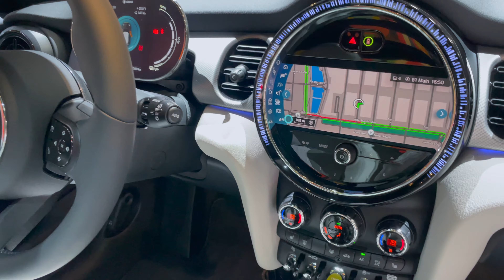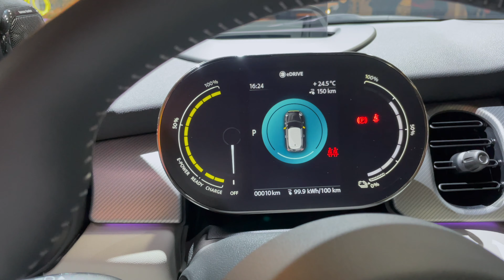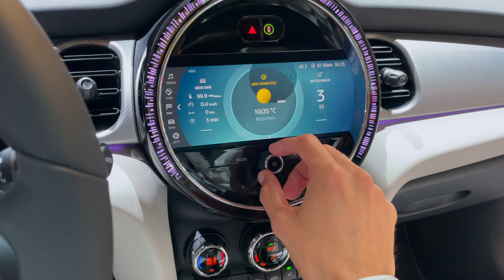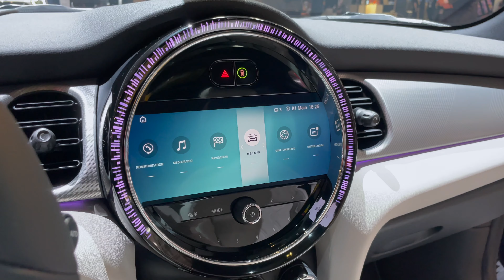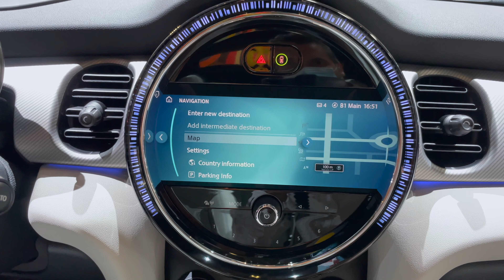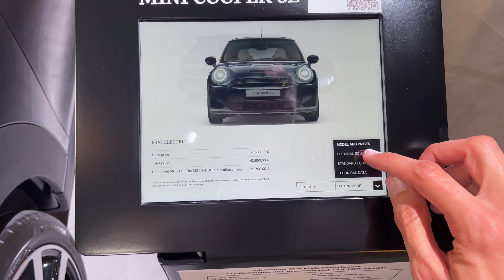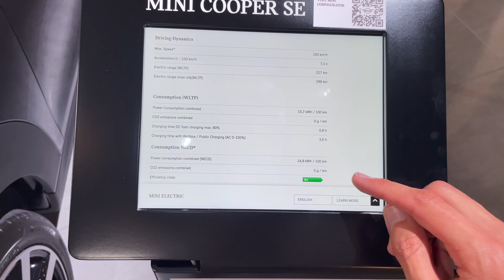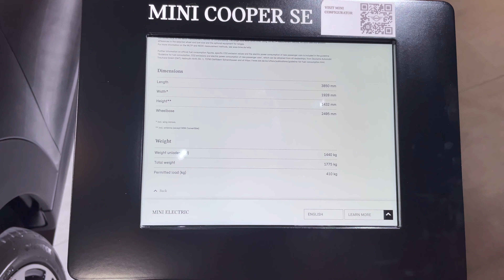MINI Cooper SE 2022 - FIRST look & REVIEW in 4K | Exterior-Interior (Facelift), FULLY LOADED, Price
Mini just revealed the Facelift Mini Cooper SE in Munich IAA. I really like the new details! Wish the electric version of Mini had more battery range. How do You like the refreshed Mini Cooper? Type in the comments!